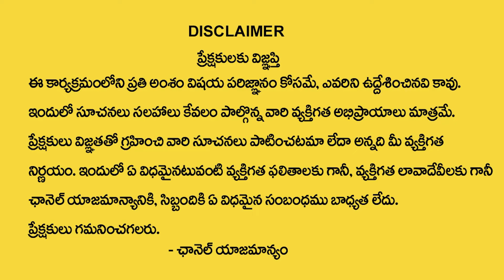Anantha Laxmi : స్త్రీ ధనం అంటే ఏంటి..? | What is Women's Money? | Best Moral Video | SumanTV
Watch ► Anantha Laxmi : స్త్రీ ధనం అంటే ఏంటి..? | What is Women's Money? | Best Moral Video | SumanTV